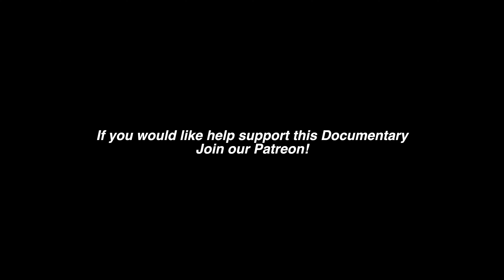2021 Olympic Trials Running DOCUMENTARY: Major Brand Sponsorship?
new balance wanted to support Megan's journey as she continues her journey to the Canadian Olympic Trials in summer of 2021